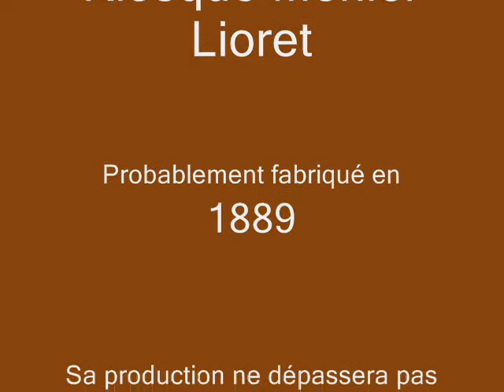Kiosque musical Lioret pour les chocolats Menier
En 1893, Gaston Menier soigne son image de "Marque".
Il fait appel à Revon et Paul Kahn pour fabriquer, 93 rue d'Oberkamps à Paris, un kiosque en tôle lithographiée.
Le toit est recouvert d"écailles et entouré d'une frise. Au sommet pointe une flêche. C'est la réplique du Kiosque à journaux de la société Grant et Cie et non celle de la colonne Morris.
Un premier kiosque voit le jour en 1893. Il sera suivi en 1900 d'un second modèle.
Ces deux productions seront destinées à un très large public contrairement au kiosque musical équipé d'un Lioretgraph qui sera réservé aux grossites revendeurs des produits Menier